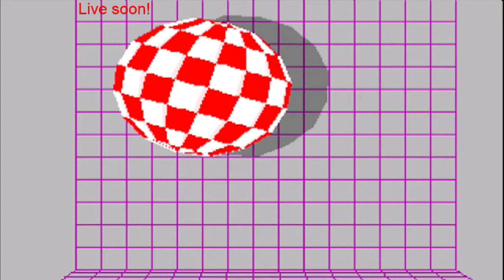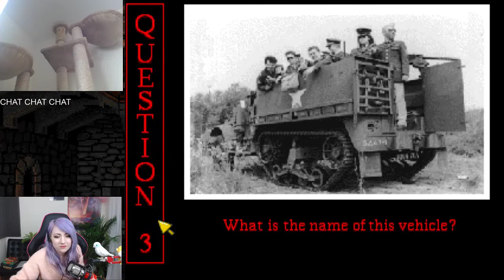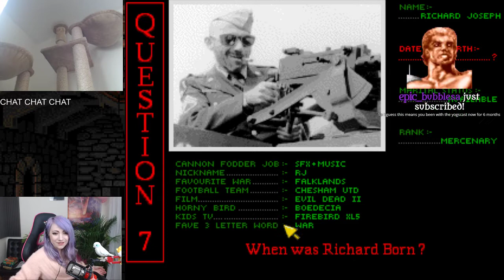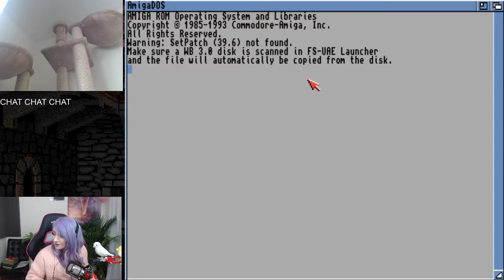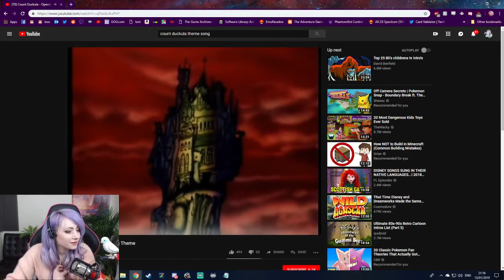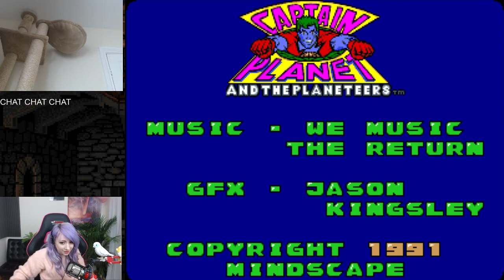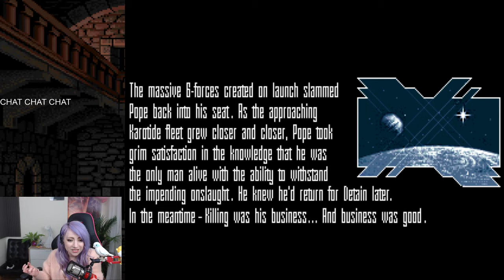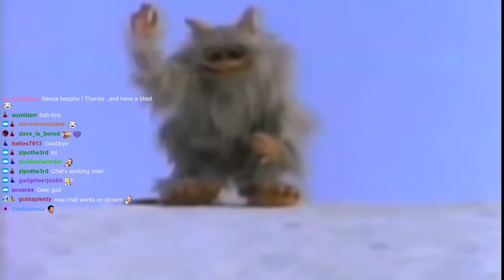Amiga Alphabet ~ Sailing the 'C's! (Cannon Fodder 2, Carl Lewis Challenge)